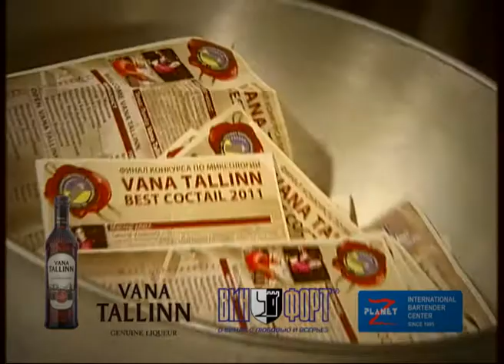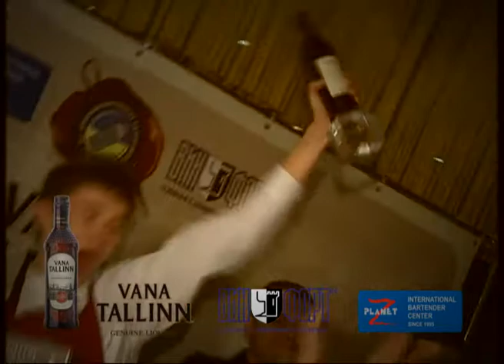Треллер Vana Tallinn Best Coctail 2011.wmv